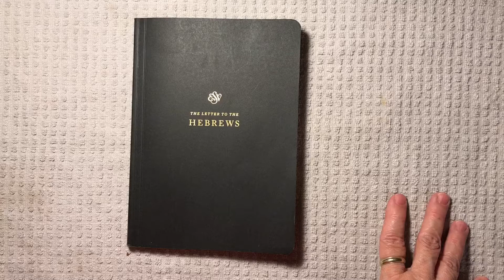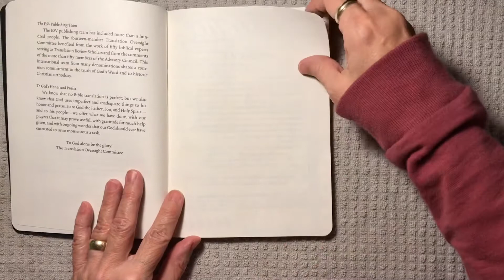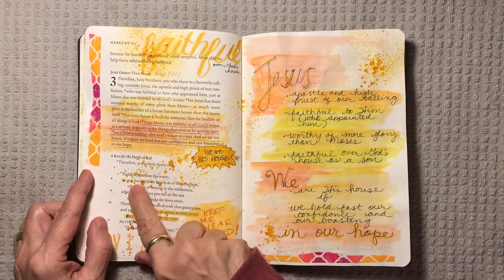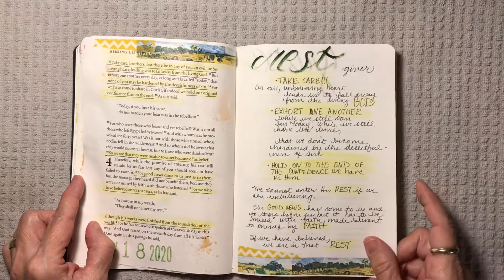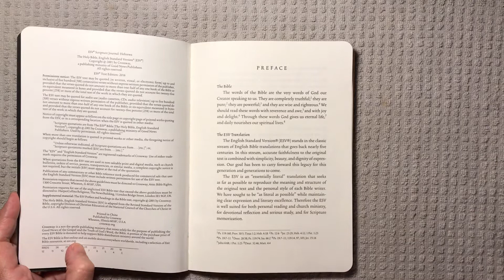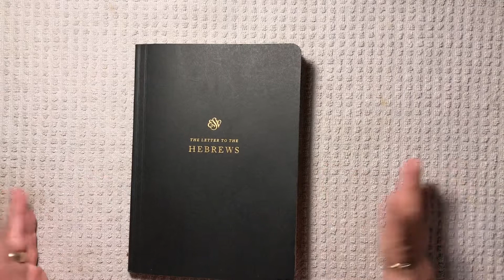Flip Through of My Scripture Journal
This was a handy size for studying and focusing on the book of Hebrews. These individual bible books are available through Crossway. Thanks to my friend Sherry at WholeheartedlyfortheLord for this special gift.
Check out her channel for tons of inspiration and encouragement.